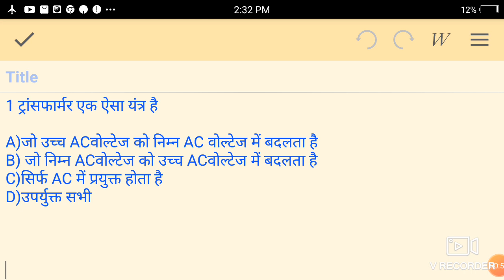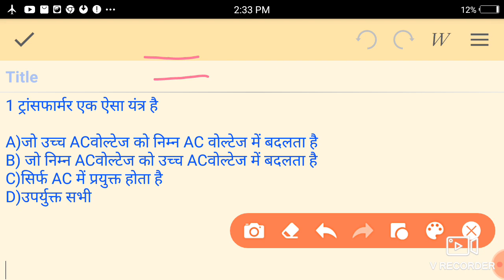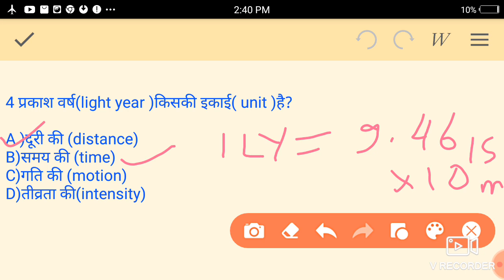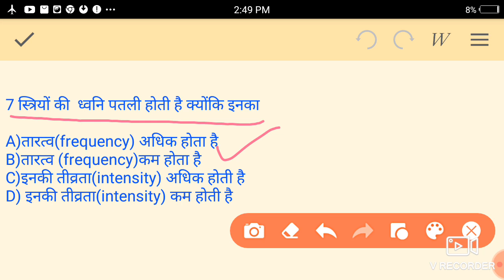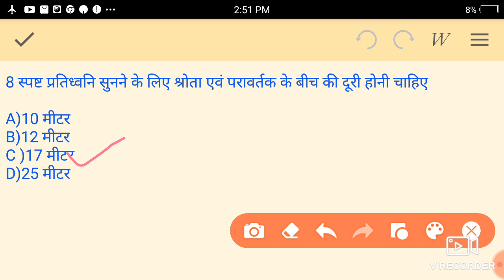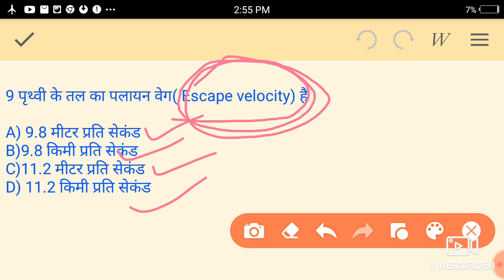Physics के महत्वपूर्ण प्रश्न